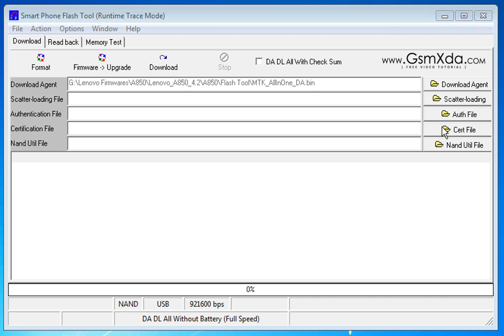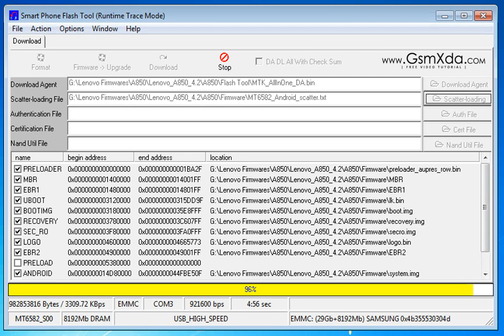Lenovo A850 Flash done with flash tool by GsmHelpFul